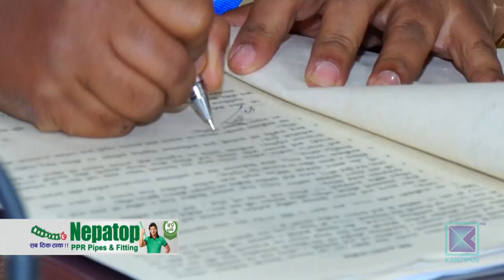कार्यसम्झौताको मसी सुक्न नपाउँदै सरकारले १६ सचिवहरूको सरूवा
तीन साताअघि प्रधानमन्त्री केपी शर्मा ओलीले मन्त्रीहरूसँग कार्यसम्पादन सम्झौता गरेलगत्तै सबै विभागीय मन्त्रीहरूले सचिवसँग कार्यसम्पादन सम्झौता गरेका थिए । सरकारी कामलाई प्रभावकारी बनाउन भन्दै फेसनकै रूपमा गरिएको कार्यसम्झौताको मसी सुक्न नपाउँदै सरकारले १६ सचिवहरूको सरूवा गरी सम्झौतालाई नै औचित्यहीन बनाएको छ ।